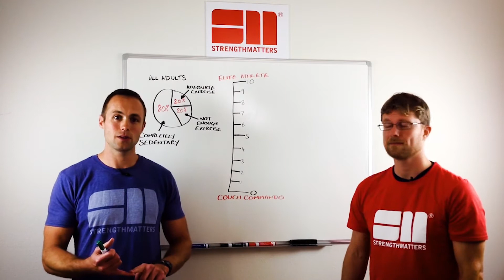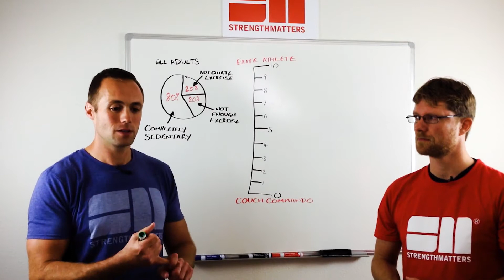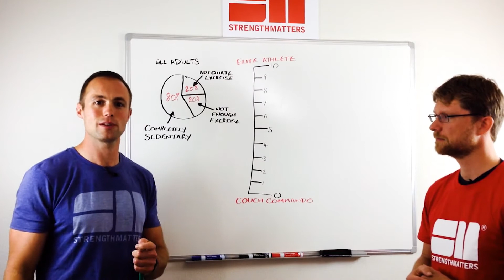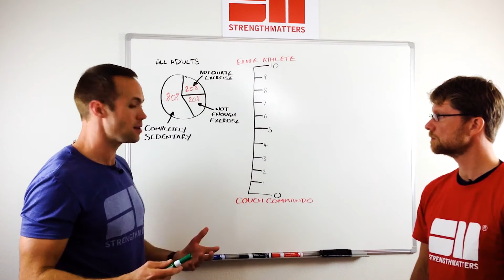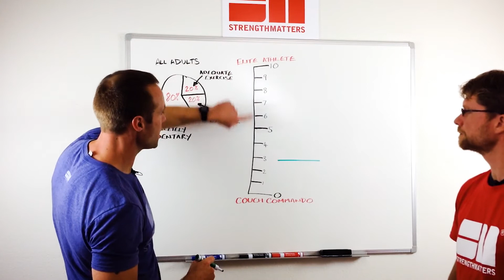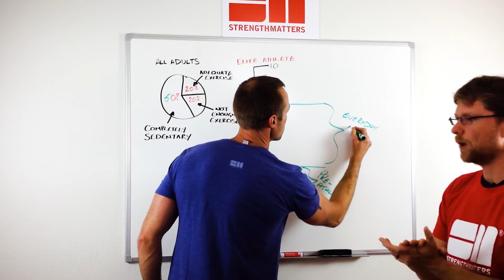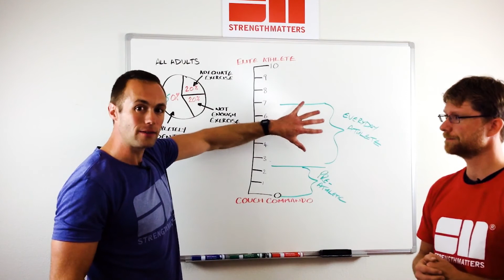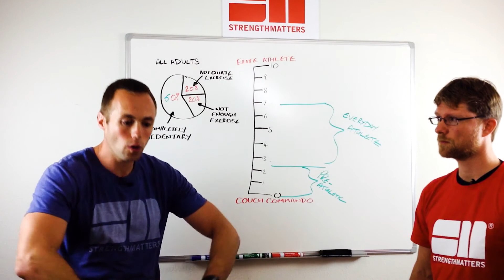What Is The Everyday Athlete - Whiteboard Wednesday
Open The Box Below For The Very Best Of What Strength Matters Has To Offer:-

Welcome to the first ever episode of Whiteboard Wednesday.

This is an opportunity for us to offer as much insight as we can into training concepts, training principles, to help you become the best version of yourselves.

Today's key focus is to explain what is the everyday athlete and why it applies to you.